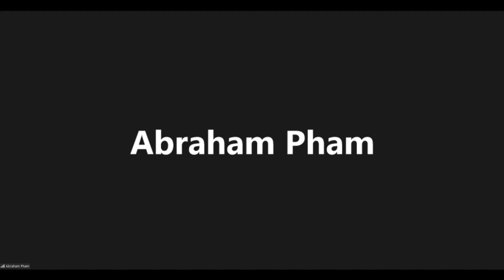CÁ NHÂN CHỨNG ĐẠO | PHẦN 4 | THỰC TẬP | Abraham Pham | Mục sư Phạm Văn Duy